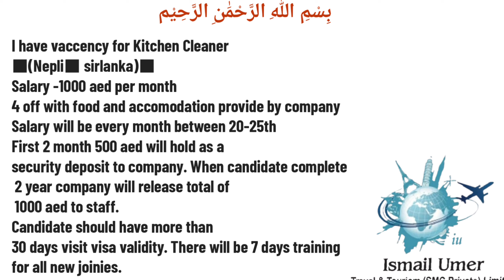Kitchen Helper job in Dubai UAE, Visit to Employment job in Dubai 2023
Assalamualaikum
Salary 1000
What's app

What is the salary of kitchen helper in
Dubai?
What are the qualifications for a kitchen
helper?
What is the job ofa kitchen helper?
How much is a helper paid in Dubai?
5 star hotel waiter salary in Dubai
UAE labor force
Gulf Construction Jobs vacancies
Dubai construction company job vacancy
UAE migrant worker abuse
Construction Jobs in Dubai For Foreigners
Road construction jobs in Dubai
Construction Jobs in Dubai for Freshers
Dubai Construction Company Vacancy 2022
Construction in Dubai
Security Jobs in Dubai with Free visa and
Security Guard Jobs in Dubai with free visa
2021
security guard jobs in abu dhabi (with free
visa)